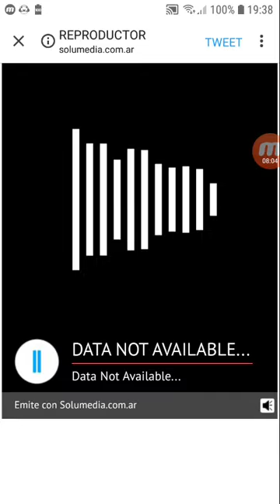coki ramirez en fernet con coki pulxo 951 parte 2 24-10-2019